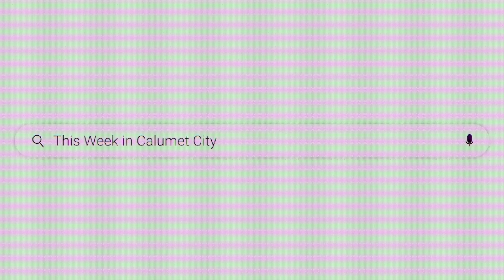This Week In Calumet City: New Fire Truck, 3rd & 4th School Supplies Giveaway